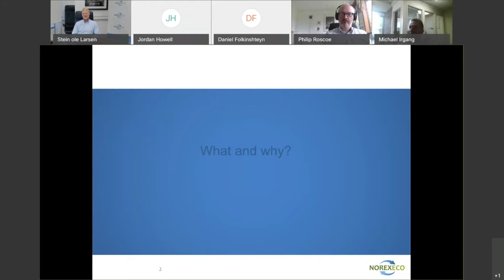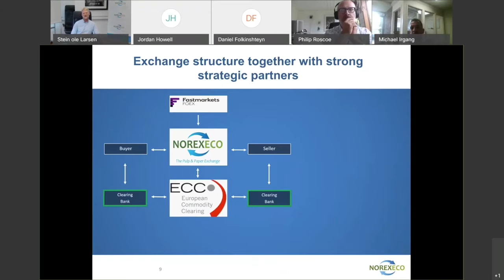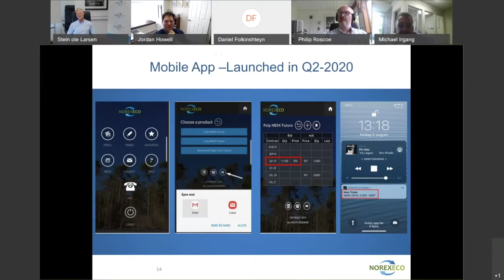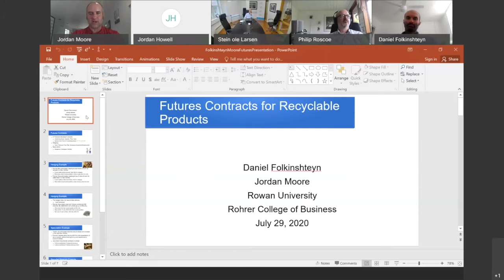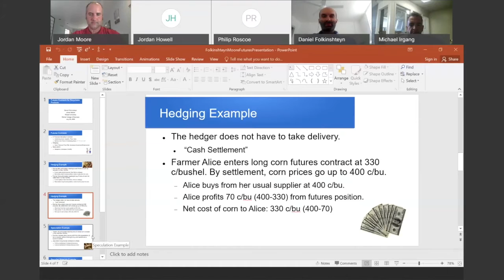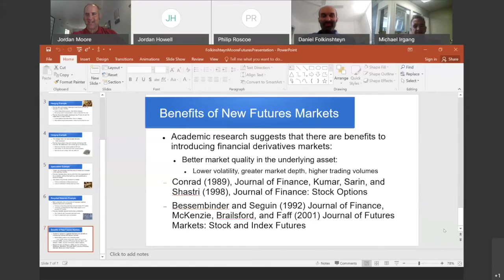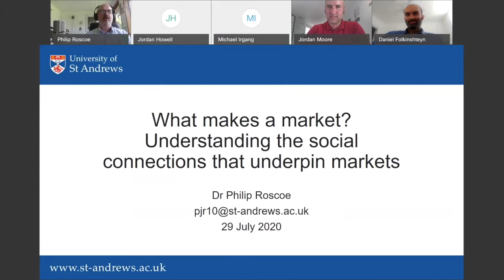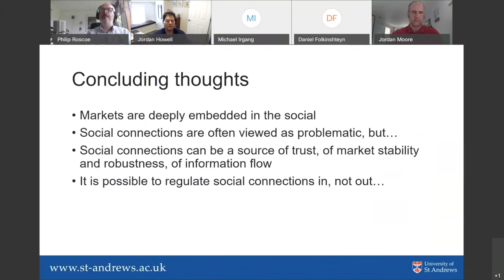Building a Market for Exchange-Traded Derivatives for Recyclables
On July 29, from 9:00 - 12:00 EST, we welcomed a number of guests to discuss the potential for exchange-traded derivatives, such as futures and options contracts to re-invigorate markets for recyclable materials in New Jersey and the US. We heard from leading industry experts, researchers and regulators as we explored issues facing the design and operation of a market for connecting buyers and sellers of recyclable materials in a friendly, interactive (virtual) environment.

Start - 41:30: Stein Ole Larsen, Co-Founder and CEO, NOREXECO - The Pulp and Paper Exchange. "Creating an exchange for pulp and paper - the NOREXECO experience"

41:30 - 1:00:40: Daniel Folkinshteyn, Associate Professor, Rowan University and Jordan Moore, Assistant Professor, Rowan University. "How do new futures and exchanges impact industries?"

1:00:40 - 1:39:33: Michael Irgang, President, Global Risk Management Corporation. "Derivatives and risk management: 20 years of experience with McDonald's"

1:39:33 - 2:00:30: Philip Roscoe, Reader, School of Management - University of St. Andrews, Scotland. "What makes a market? Understanding the social connections that underpin markets"

2:00:30 - end: Rostin Behnam, Commissioner, US Commodity Futures Trading Commission (CFTC). "Innovation in Derivatives and Regulation at CFTC" The views expressed by Commissioner Behnam are his own, and do not represent the views of the CFTC, its staff, or any his fellow Commissioners.

Sponsored in part by the New Jersey Recycling Enhancement Act Grant program and the Rowan Center for Responsible Leadership.